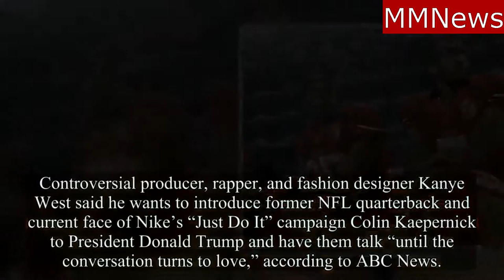Kanye West wants Trumps to Know what it feels like to be Colin Kaepernick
American rapper Kanye West has urged NFL quarterback Colin Kaepernick to "tell your experience directly" to US President Donald Trump.